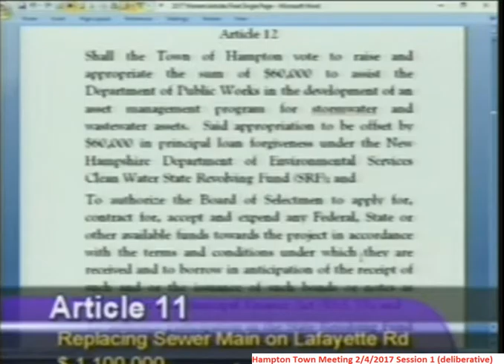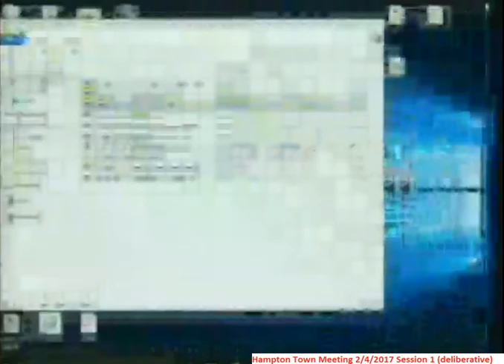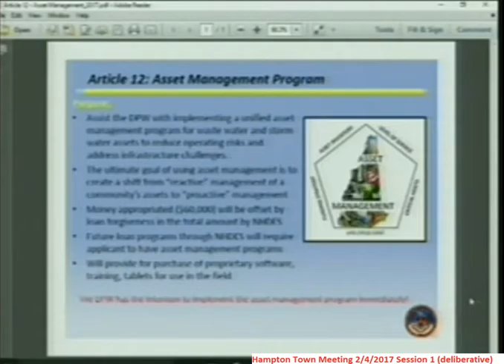TownMeeting 2/4/2017 Article 12 - asset management program